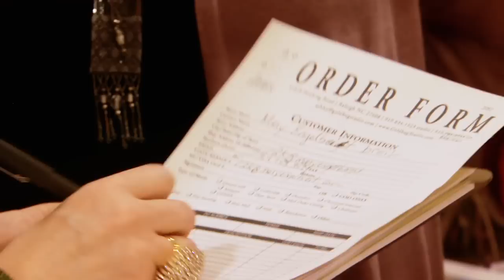Why Buyers Love AmericasMart!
Why do Buyers love coming to AmericasMart? Hear first-hand from their own experiences!